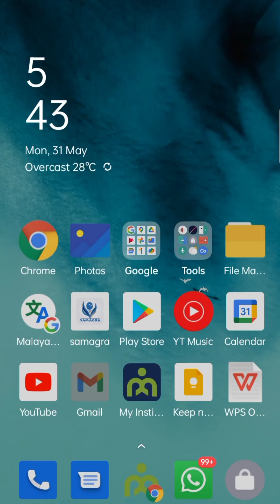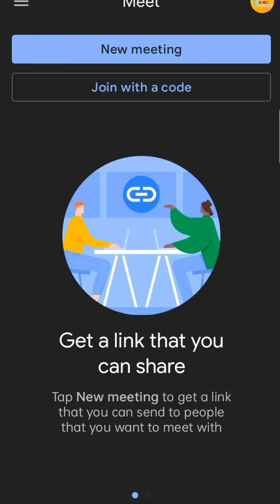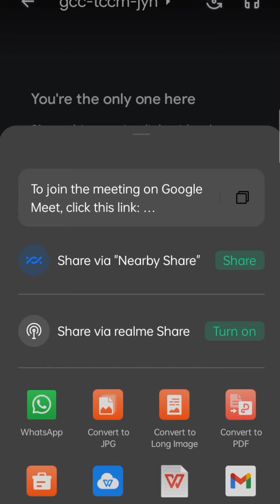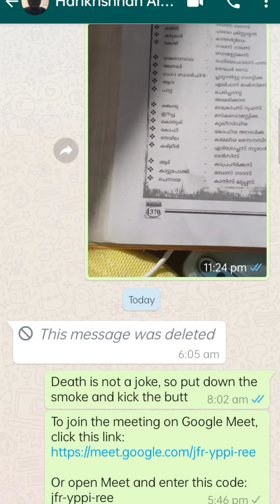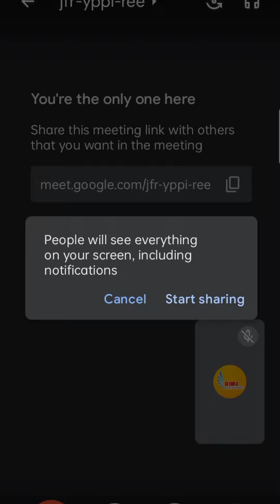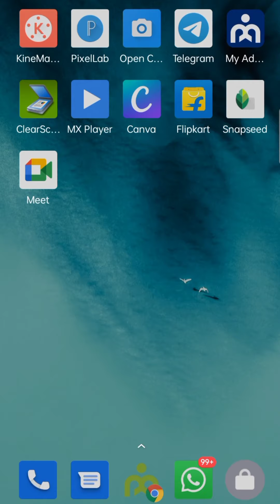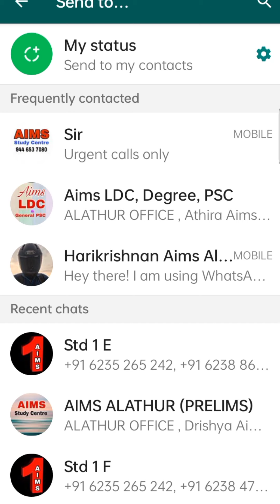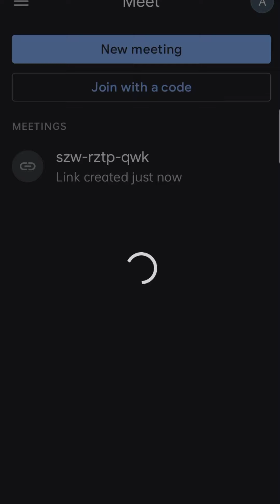ഗൂഗിൾ മീറ്റ് എങ്ങനെ ഉപയോഗിക്കാം | How to use Google meet